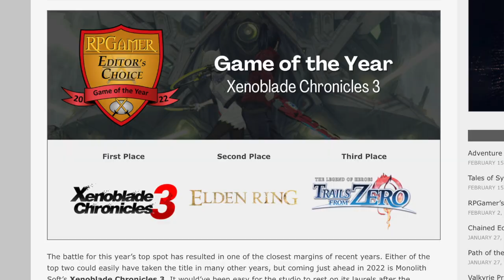Review: Xenoblade Chronicles 3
Monolith Soft’s Xenoblade Chronicles 3 has earned untold critical acclaim and tops many lists of the top RPGs of 2022. But does it live up to its stellar reputation?